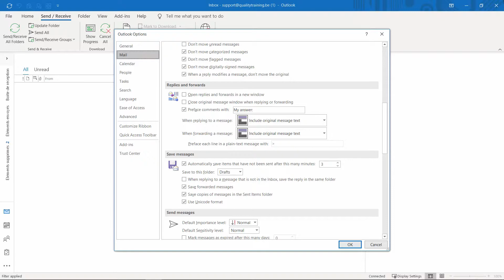Outlook - Beantwoord uw e mails sneller